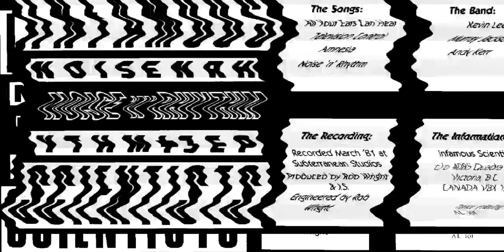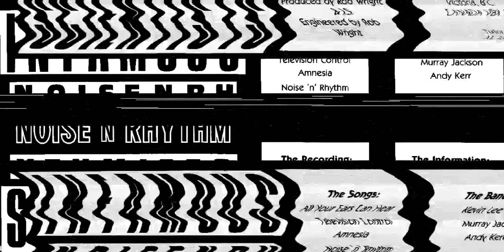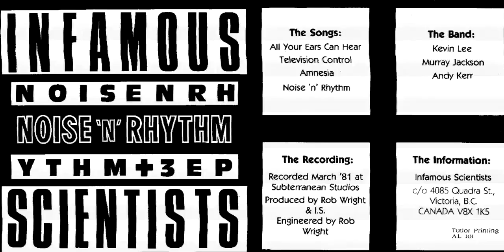Infamous Scientists - (1981) Noise And Rhythm 7'' EP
All Your Ears Can Hear 00:00
Television Control 02:16
Amnesia 05:56
Noise 'N' Rhythm 08:57